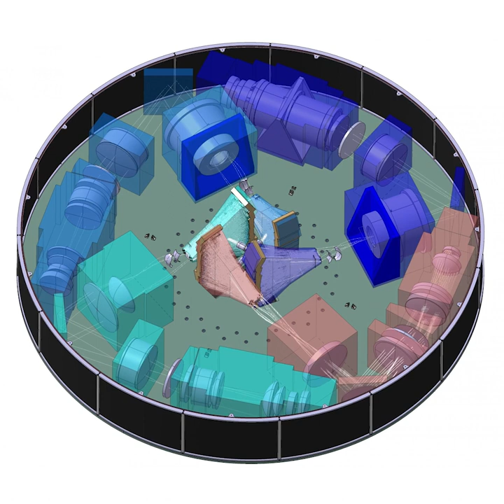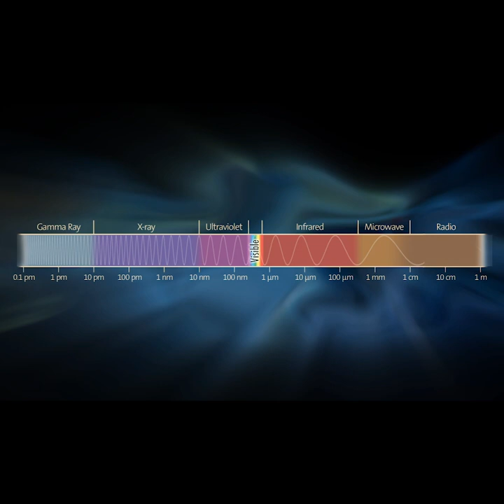¿QUÉ ES TARSIS?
¿Qué es TARSIS? Sus coinvestigadores principales nos cuentan en qué consiste el futuro instrumento del telescopio de 3,5 m de Calar Alto 🌌

TARSIS es el futuro instrumento del telescopio de 3,5 m de Calar Alto. Aprende todo lo que necesitas saber de este instrumento con estos vídeos de sus coinvestigadores principales, Jorge Iglesias y Armando Gil de Paz.

Un proyecto codirigido por el Instituto de Astrofísica de Andalucía (@iaaudc ) y la Universidad Complutense de Madrid (@ucomplutensemadrid), en estrecha colaboración con el Observatorio de Calar Alto (Centro Astronómico Hispano en Andalucía, @ObsCalarAlto), tres universidades andaluzas (Almería @UniversidaddeAlmeriaTV , Granada @UGRmedia y Sevilla @UniversidaddeSevilla), el Centro de Astrobiología (CAB, CSIC-INTA @CentrodeAstrobiologia), el socio industrial FRACTAL S.L.N.E. y el INAOE mexicano @INAOEOficial.

MONTAJE - Celia Navas
MÚSICA - Inspiring Corporate by Mokka